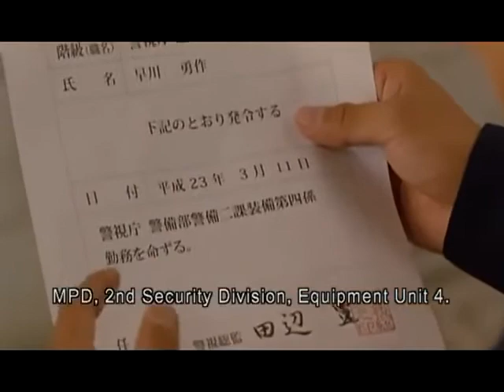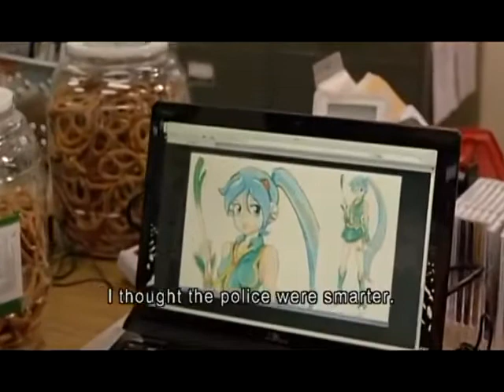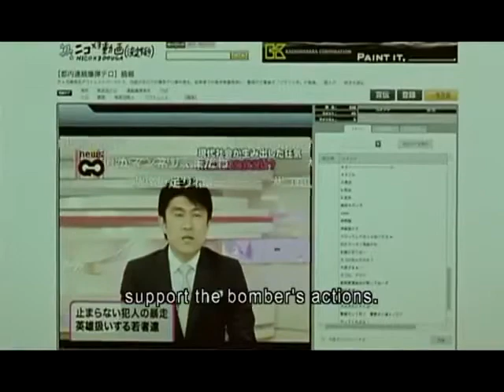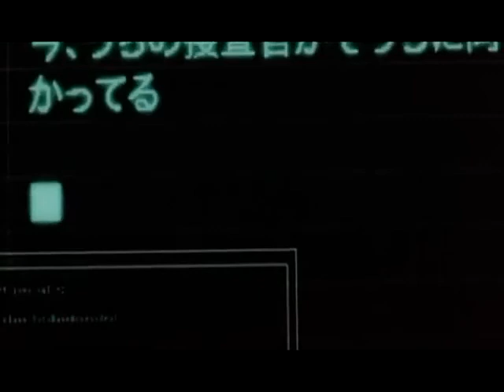Bomb Squad~ Action Movie~{►HD◄} {English Subtitles} 1